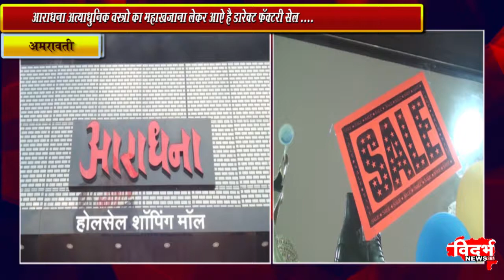आराधना अत्याधुनिक वस्त्रो का महाखजान